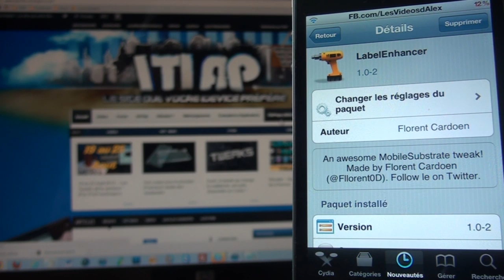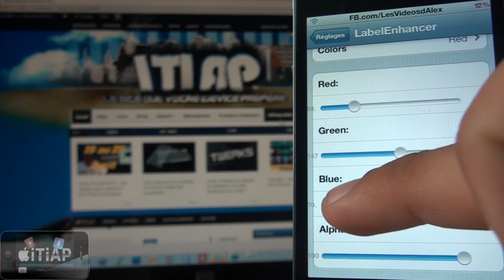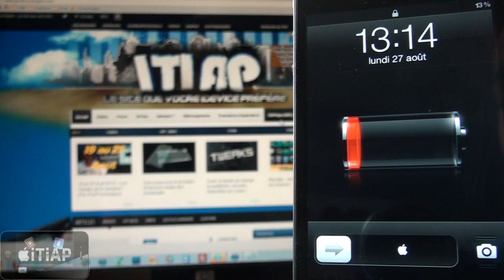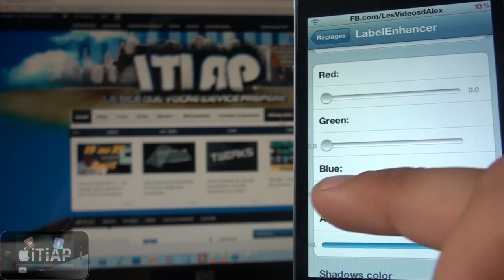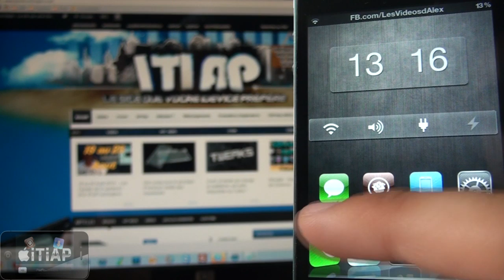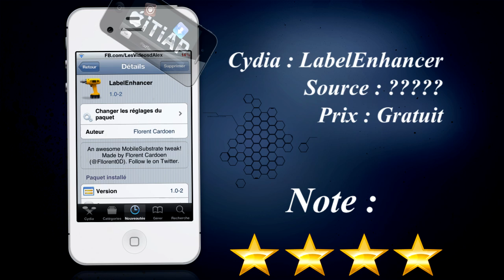LabelEnhancer - Personnaliser les labels sur votre springboard ! (5.0+)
Comment personnaliser les labels du Springboard de votre iPod Touch ou iPhone jailbreaké sous le Firmware 5.0 ou plus !

Application : LabelEnhancer
Via : ModMyI
Prix : Gratuit !